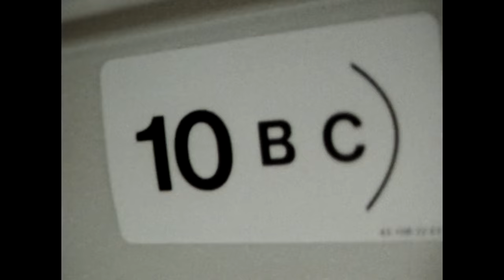What Youth: Afternoon Interview - Craig Anderson